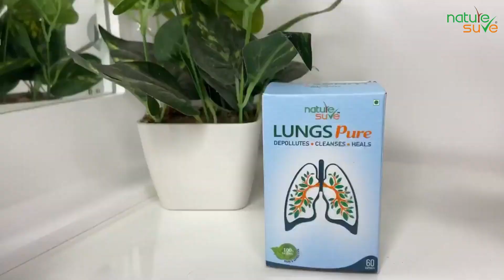dhul mitti ke Mausam mein kaise khud ki dekhbhal Karen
“If you Love your family then apne or apni family ke lungs ko smoking and polluted air se bacha ke rakho!😵
"Make this No Tobacco Day more meaningful by keeping it away from your life.

Keep your Lungs healthy with

Nature sure”s Lungs Pure Capsules